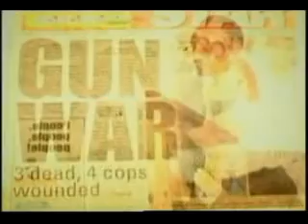richie spice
reggae